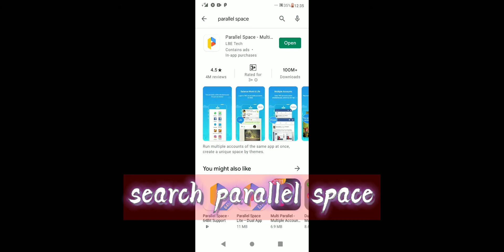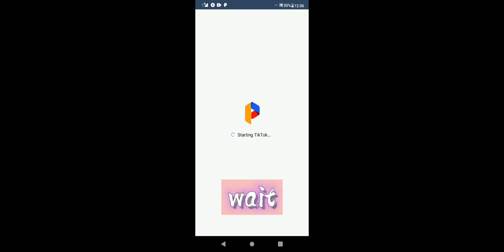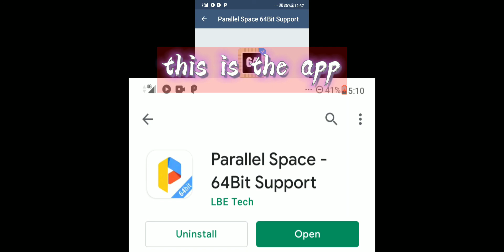how to make two ML account one phone? make sure to subscribe and hit the like button!!! lets start